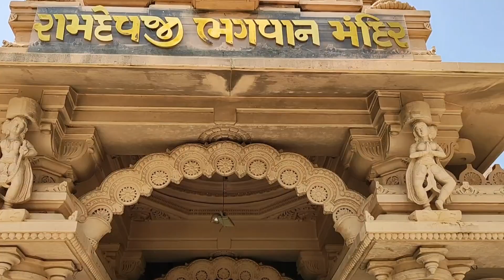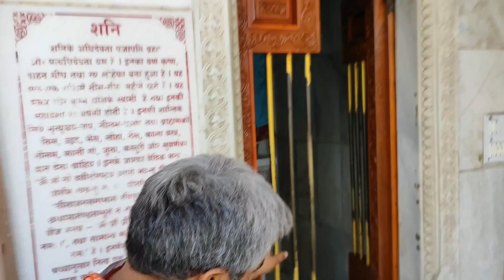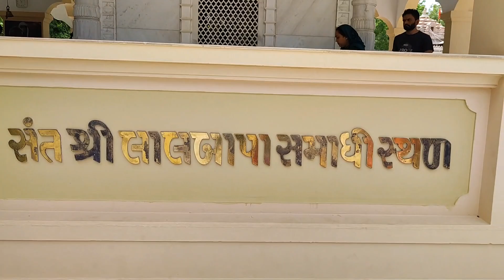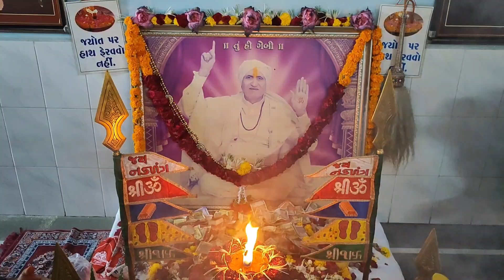9 ગ્રહોની દુનિયાનું એક માત્ર મંદિર | Ahmedabad Hathijan Ramdevpir Temple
આખા ગુજરાતમાં અહીં છે 9 ગ્રહોનું મંદિર!

બીજના દિવસે દર્શન માત્રથી થશે બેડો પાર, ramdevpir behindthesuccess historical temple

રામદેવપીરના આ મંદિરનો છે રોચક ઈતિહાસ

ADDRESS - रामदेवपीर मंदिर, लाल गेबी आश्रम, हाथिजन, विंजोल पाटिया के पास, हाथिजन, अहमदाबाद, गुजरात

એડ્રેસઃ રામદેવપીર મંદિર, લાલ ગેબી આશ્રમ, હાથિજણ, વિંઝોલ પાટીયા પાસે, હાથિજણ, અમદાવાદ, ગુજરાત

ADDRESS- Ramdevpir Mandir, Lalgebi Ashram, Hathijan, near Vinzol patiya, Ahmedabad, Gujarat